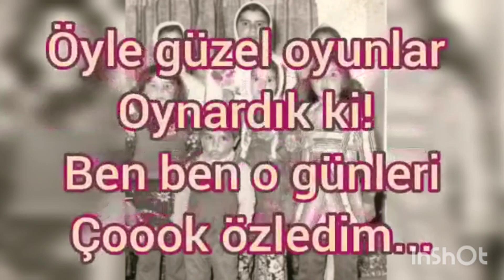ÇOCUKLUĞUMU ÖZLEDIM/çocuklugu özlemek/çocuklugum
Hepimizin ortak noktası olan çocukluğuma olan ôzlemi dile getirdim.gercekten çokkk eskilere dayanan bir resim beni çocukluğuma götürdü ve sizlerle paylaştım.
Çoçuklugum
simitçi
bakkal
komşuluk
özlem
hasret
zaman
teknoloji